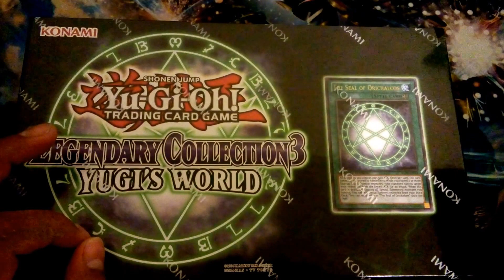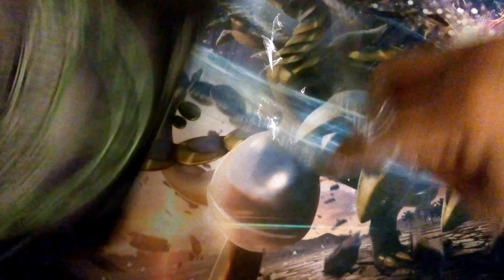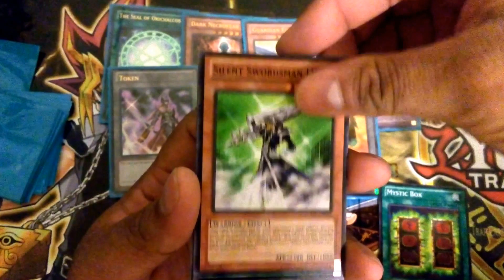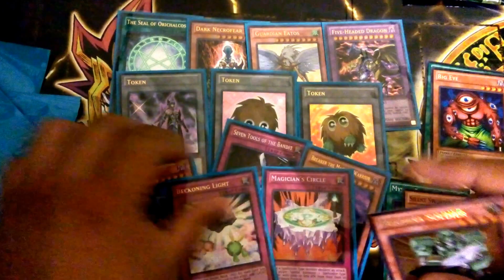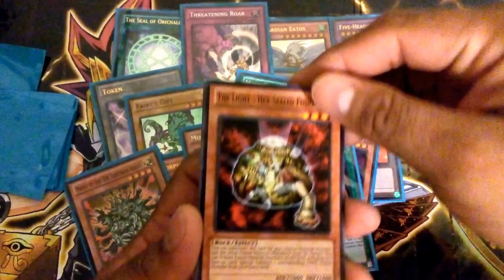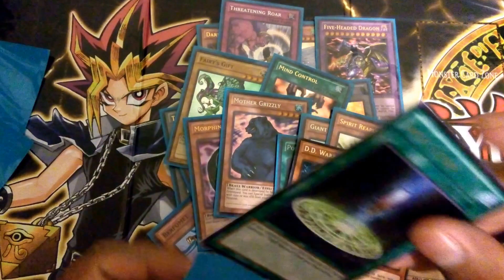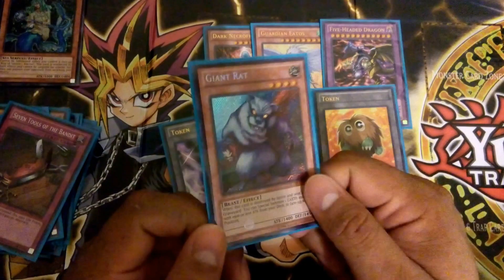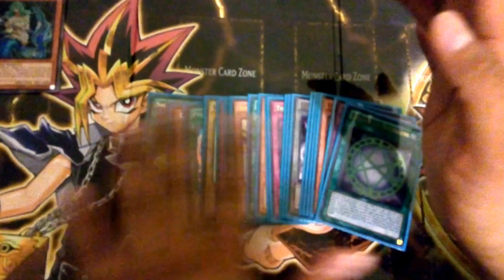Abriendo 1 Legendary Collection 3 Yugi's World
Que tal amigos y bienvenidos nuevamente al canal, en esta ocasión les presentamos un unboxing realmente RETRO, se trata del Legendary Collection 3: Yugi’s World (o en español Colección Legendaria 3: El Mundo de Yugi). Un set realmente de colección y hermoso por donde se le vea. Con cartas que irán a parar directamente a nuestra colección particular jeje.  Esperamos que les guste y que nos regalen un like, un comentario o bien lo compartan con sus amigos. Recuerden que ya tenemos el sorteo en nuestra página de Facebook y que se realizara el próximo día lunes 17 de Julio del 2017, así que atentos a las dinámicas del canal.